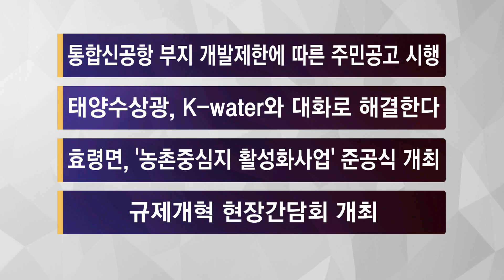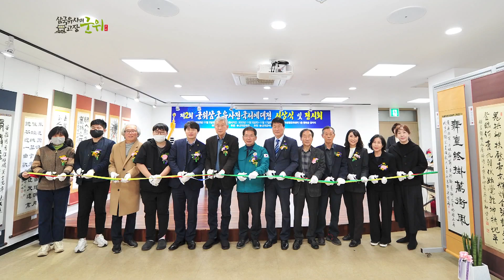군위News (2022.11.14.)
[2022년 11월 둘째 뉴스]

1. 통합신공항 이전지 개발행위허가 제한지역 지정 주민의견 청취
2. 군위댐 수상태양광, 군위군 ∙ K-water와 지속적 협의
3. 군위군, 효령면 농촌중심지 활성화사업 준공식 가져
4. 군위군, 규제개혁 현장간담회 개최
5. 제2회 군위 삼국유사 전국서예대전 시상식 및 전시회
6. 군위군 청년후계농 현장지원단 간담회 성료